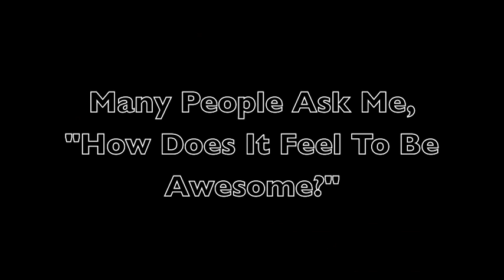Extreme Created Wrestlers- The Kids Debut Promo